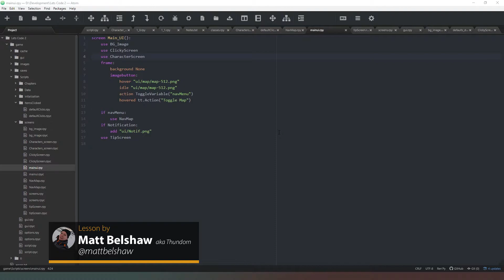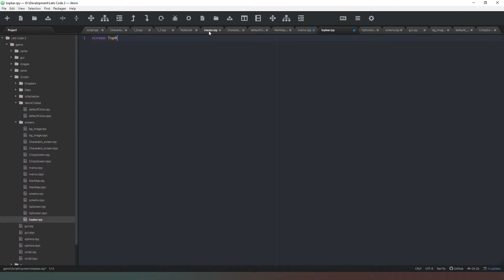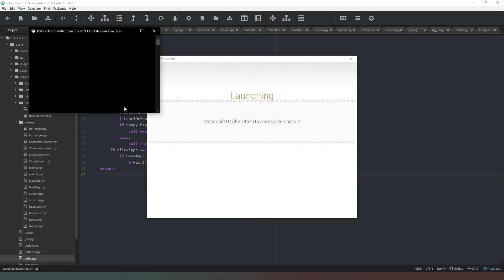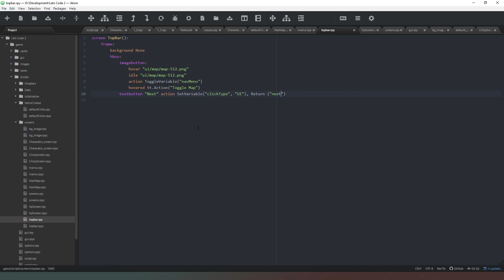[Ren'Py][Let's Code Season 2] Part 11 Adding a new UI element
In this short video we will be adding a new UI element

Links